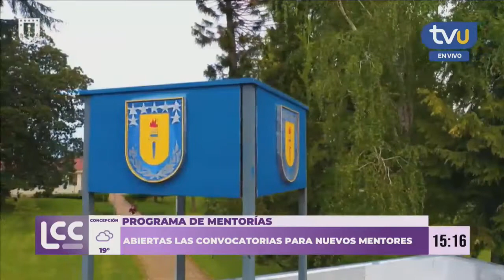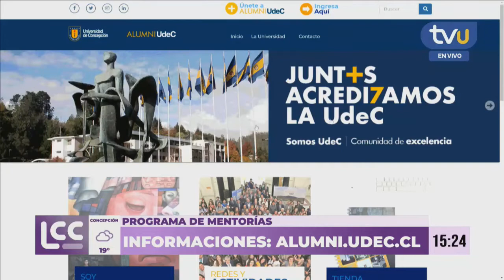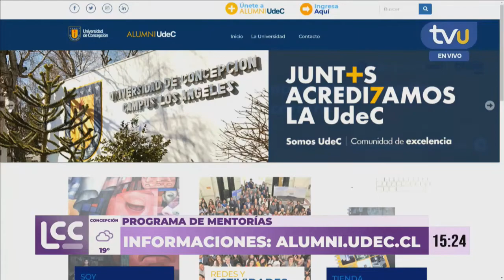Programa de Mentorías abre sus puertas a nuevos participantes